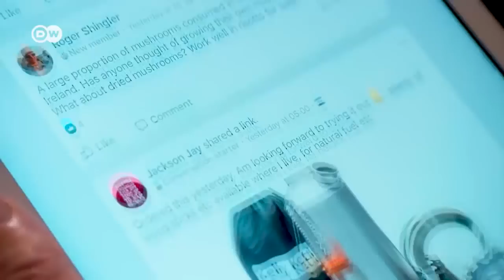Prepper in Großbritannien rüsten für Brexit | Fokus Europa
Prepper kommt von prepare. Menschen, die sich so bezeichnen, wollen vorbereitet sein, auf den Ernstfall: eine atomare Katastrophe, einen Krieg, oder den Brexit. Und den halten einige Briten für eine Katastrophe.